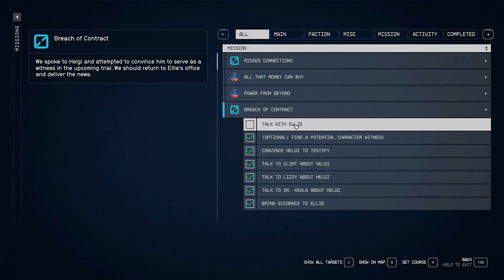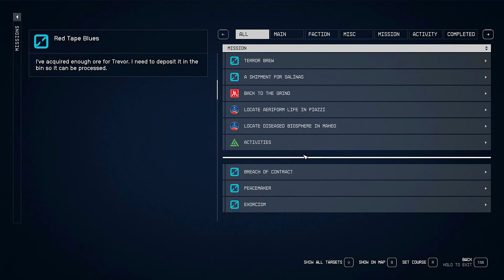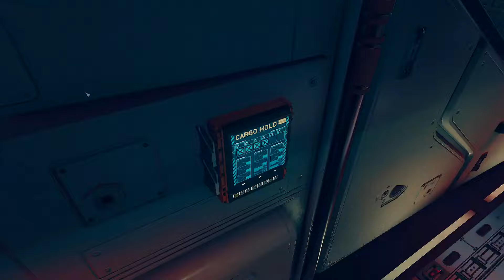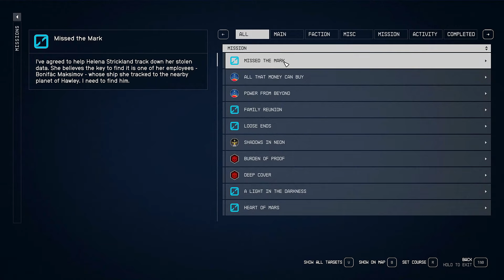Let's Play Starfield Episode 124 - Good News and Bad News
We attempt to convince Helgi to testify in the case against Hephaestus before returning to Ellie.  After that we have a heart-to-heart with Barrett before tracking down Helena Strickland's courier.